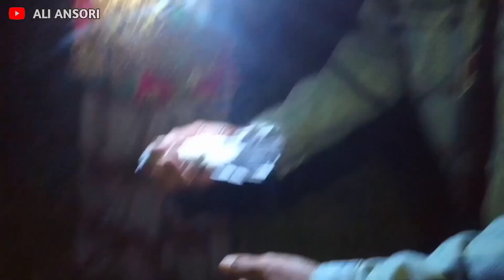Berburu Perkutut Malam Hari Bersama Master Perkutut Katuranggan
Berburu perkutut malam hari adalah suatu kegiatan bagi penghobi burung perkutut yang sangat menyenangkan
Pada dasarnya pemburu mencari burung perkutut lokal alam
Keunikan dari berburu burung perkutut malam hari terkadang menemukan hal hal yang mencengangkan yang membuat semakin seru dalam berburu
Dan ada kejadian aneh ketika berburu kali ini
Untuk lebih jelasnya silahkan simak video berikut ini